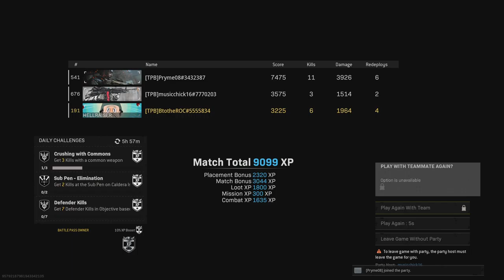The Plate Breakers - Singapore Backlog 44